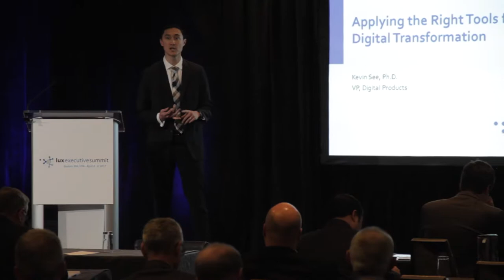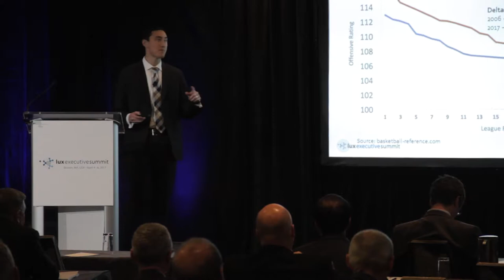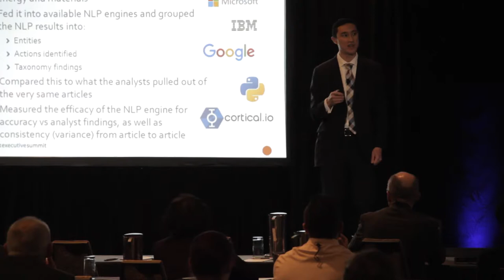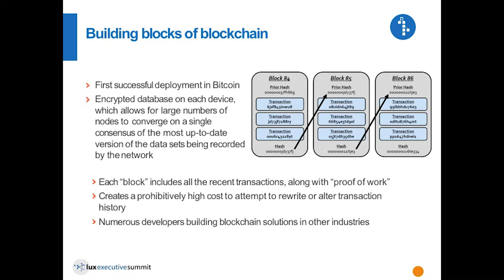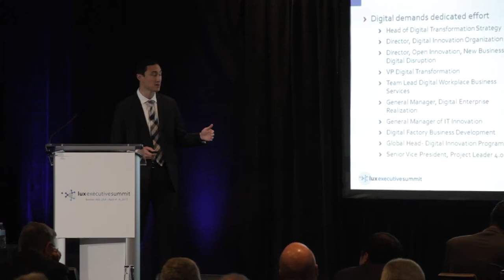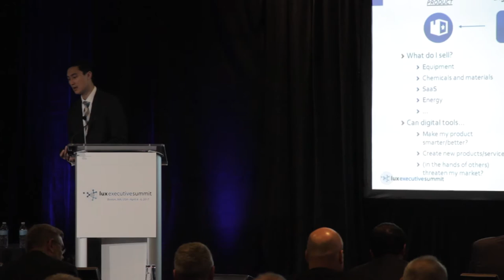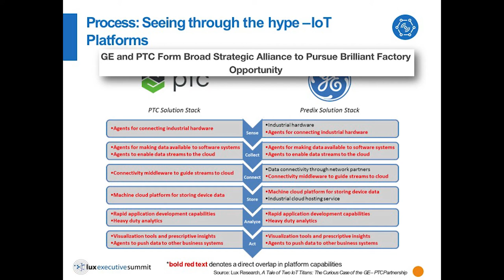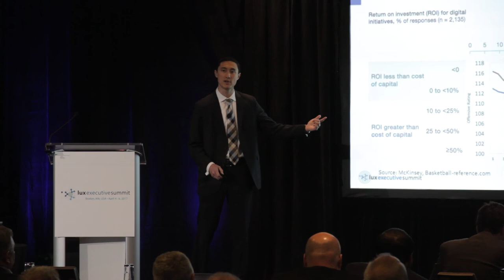LES 2017 Americas - Kevin See, Ph.D., VP of Digital Products, Lux Research Keynote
LES 2017 Americas - Kevin See, Ph.D., VP of Digital Products, Lux Research Keynote: From IoT and AI to Robotics: Applying the Right Tools for Your Digital Transformation